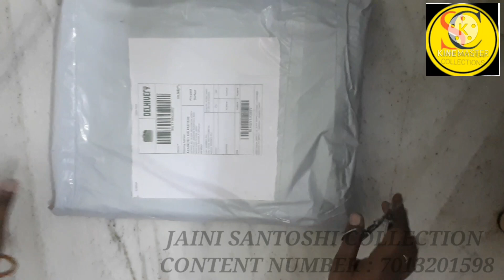kanchi pattu lehenga , pochampalli lehenga .CUSTOMER receive in MIRYALAGUDA Telangana * 7013201598🔔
JAINI   SANTOSHI COLLECTION

My near having items are maggam work, computer work, sarees, dress materials, Jewellery items, I am also stitching the dresses like lehenga, long frocks, blouses, plastic materials, Tupperware materials,ect.

MY SHOP ADDRESS: beside Ahalya apartment, Reddy Colony, Miryalaguda.

Watch my YouTube videos regularly.

# DON'T FORGET